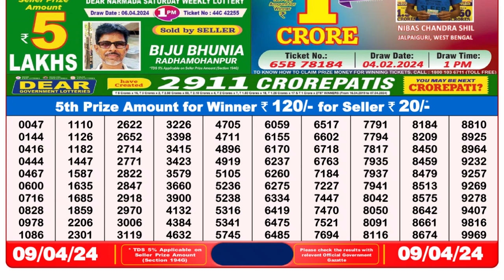Dear Lottery Sambad 8pm today 09.04.24 Nagaland State Lottery Result